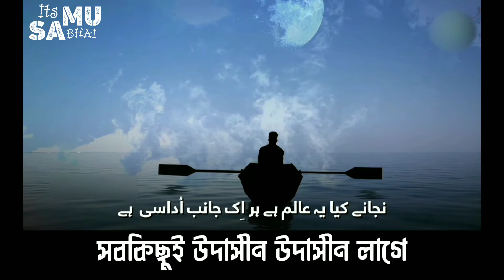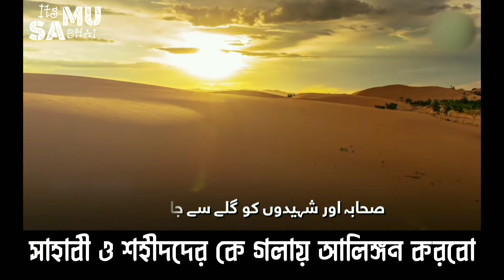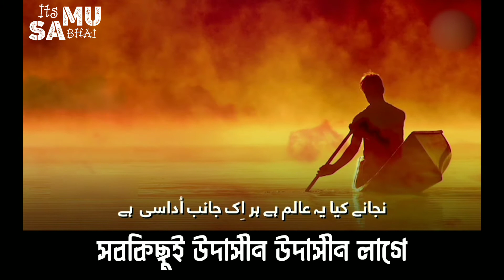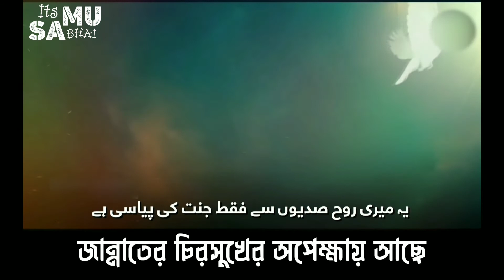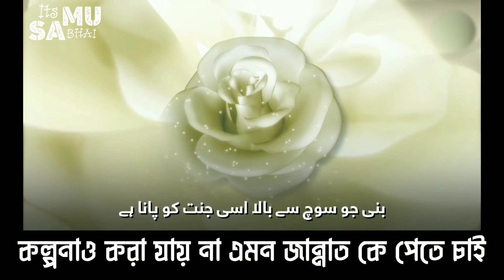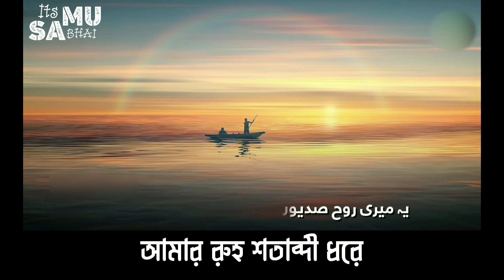সবকিছুই উদাসীন উদাসীন লাগে _ উর্দু নাজম _ বাংলা অনুবাদ - Har Ek Janib Udasi Hai _ Urdu Nazam